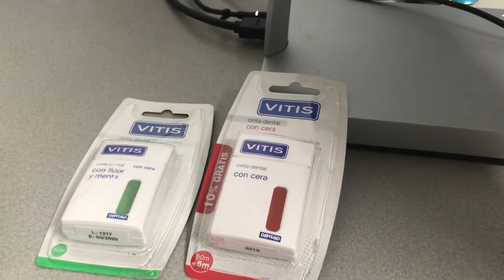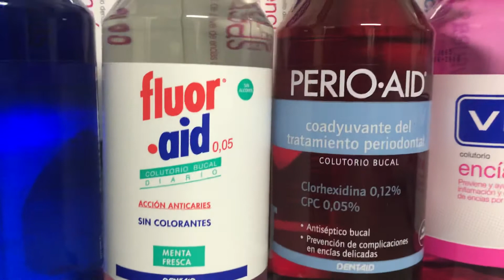CEPILLOS INTERDENTALES o "Interprox"*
Cepillos muy recomendables para grandes espacios entre las muelas y dientes, para puentes fijos y para implantes.